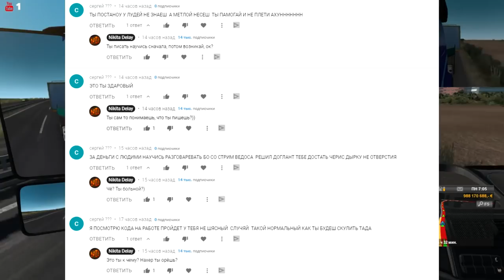NIKITA DELAY СГОРЕЛ?! ЧТО БУДЕТ С КАНАЛОМ?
Конфигурация моего ПК:

32GB RAM